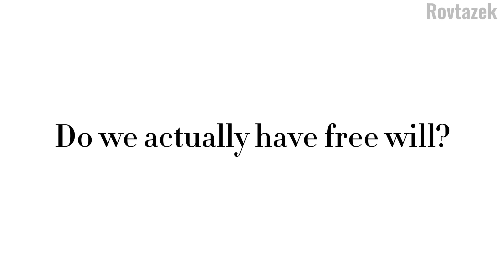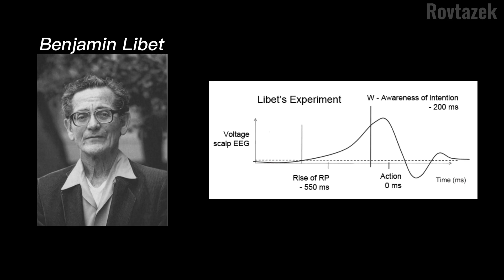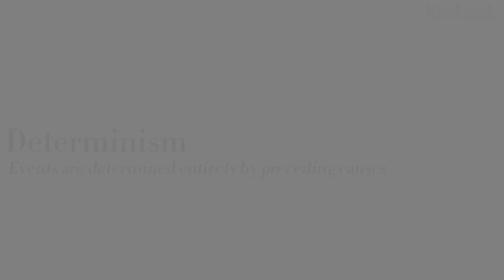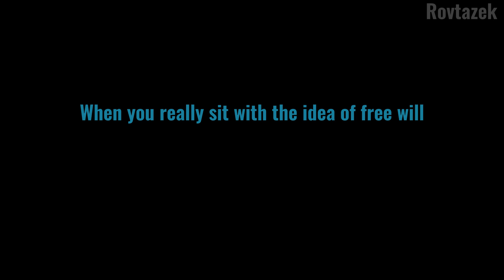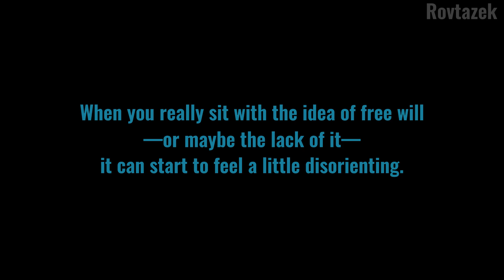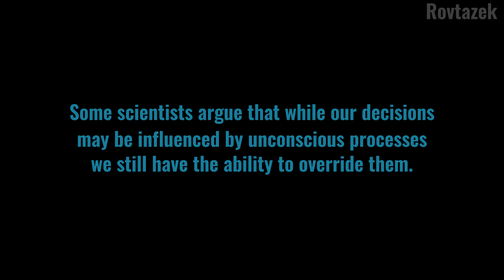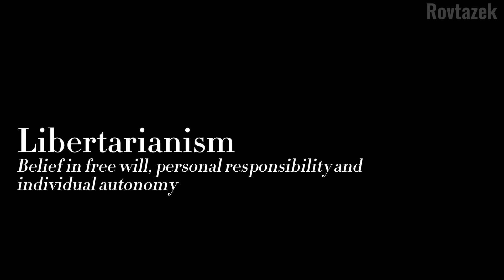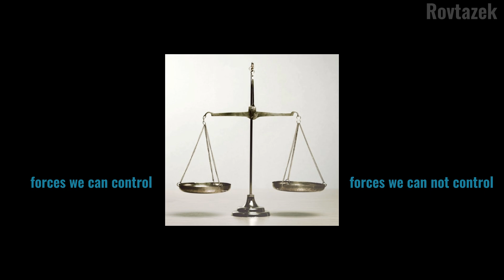The Concept of Free Will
Free will is one of the most debated and fascinating concepts in philosophy and science. Are we truly in control of our decisions, or are our choices influenced by subconscious factors, biology, and the environment? In this deep dive, we explore the history of the free will debate, the science behind our decisions, and the implications this has on our lives. From ancient philosophy to modern neuroscience, this video offers a thought-provoking journey into the heart of what it means to make choices. By the end, you might just rethink how you view freedom, accountability, and purpose.

Track 1: Gal Lev - My Dark Side
Track 2: ELFL - Temple of Runha
Outro: Ella Joy Meir - Into the Void

Stock footage was taken from: Pexels.com

Timestamps:
00:00 - The illusion of choice
04:48 - Freedom vs determination
09:35 - Outro